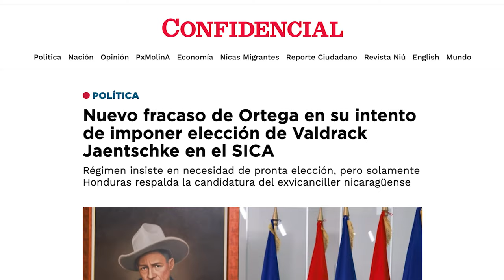Daniel Ortega fracasa en su intento de imponer a Valdrack Jaentschke en el SICA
El régimen de Daniel Ortega fracasó de nuevo en su intento de imponer a Valdrack Jaentschke como secretario general del Sistema de la Integración Centroamericana (SICA). En una reunión de cancilleres celebrada este miércoles 28 de agosto de 2024, la dictadura nicaragüense no obtuvo el consenso necesario para su elección.
Una fuente vinculada al SICA explicó a CONFIDENCIAL que solamente los cancilleres de Honduras y Nicaragua respaldaron la candidatura del exvicecanciller nicaragüense, quien fue propuesto por el régimen de Ortega tras la renuncia de Werner Vargas, el 16 de noviembre de 2023.
Previo a la reunión de cancilleres se creía que el Gobierno de Belice respaldaría la elección de Jaentschke, pero en la reunión expresaron que no podían manifestarse y que iban a consultar.
La fuente explicó que los cancilleres de República Dominicana, Costa Rica y Guatemala se inclinaron por la candidatura de la exdiputada sandinista, Iris Marina Montenegro, alegando que su elección representaba la igualdad de género en el organismo regional.
Mientras tanto, Panamá expresó que no podían apoyar a ninguno de la terna propuesta por Nicaragua, y El Salvador indicó que se uniría a una candidatura de consenso.